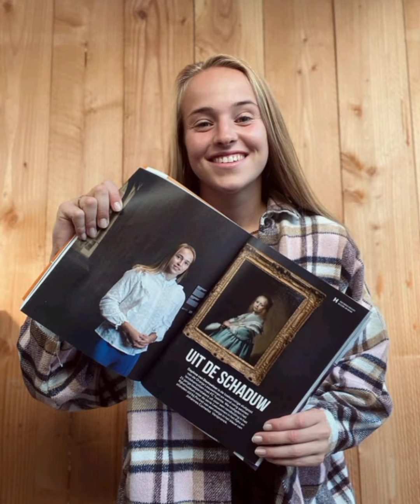Dutch National Footballer Daphnev Van Domselaar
daphne van domselaar,
daphne van domselaar saves,
daphne van domselaar now,
daphne van domselaar quotes,
daphne van domselaar quran,
daphne van domselaar qatar,
daphne van domselaar reddingen,
daphne van domselaar twente,
daphne van domselaar ufc,
daphne van domselaar wife,
daphne van domselaar wedding,
daphne van domselaar wrestling,
daphne van domselaar x factor,
daphne van domselaar youtube,
daphne hoskins,
daphne van domselaar nutty neithan,
daphne van domselaar 1 amstelveen the netherlands,
daphne van domselaar new song,
daphne van domselaar nutty,
daphne van domselaar interview,
daphne van domselaar com,
daphne van domselaar highlights,
daphne van domselaar euro 2022,
daphne van domselaar france,
daphne van domselaar boyfriend,
daphne van domselaar soccerway,
daphne van domselaar girlfriend,
daphne van domselaar man city,
daphne van domselaar relatie,
daphne van domselaar redding,
daphne van domselaar atajadas,
daphne van domselaar best saves,
daphne van domselaar construction,
daphne van domselaar cleaners wappingers,
daphne van domselaar disease,
daphne van domselaar night,
daphne van domselaar daughter,
daphne van domselaar dam,
daphne van domselaar documentary,
daphne van domselaar death,
daphne van domselaar ek,
daphne van domselaar frankrijk,
daphne van domselaar vs france,
daphne van domselaar partner,
daphne van domselaar oranje,
daphne van domselaar jewelers,
daphne van domselaar jr,
daphne van domselaar kiss,
daphne van domselaar karaoke,
daphne van domselaar kiss scene,
dutch football stadiums,
dutch football rule changes,
dutch football reaction,
netherlands rush football,
netherlands football reaction,
dutch football fans reaction,
reacting to dutch football fans,
reaction to dutch football,
reacting to dutch football,
dutch football school,
dutch football star,
dutch football supporters,
football players speaking dutch,
dutch football squad,
dutch football style of play,
dutch football squad 2022,
dutch football song to the left,
dutch street football,
dutch football training,
dutch football team coach,
dutch pressing football,
holland national football team,
netherlands football match highlights,
holland football match 2022,
football manager dutch,
football manager 2022 dutch national team fix,
football manager 2022 dutch,
dutch football news,
dutch football new rules,
dutch national football team,
netherlands football national anthem,
netherlands football news,
netherlands football nations league,
netherlands national football team,
netherlands national football,
dutch football on uk tv,
dutch football tv channels,
dutch football on tv,
netherlands old football,
dutch style of football,
dutch football pressing,
dutch football players,
dutch football players legends,
dutch football player jumps off cliff,
dutch football player cruyff,
dutch football player robben,
dutch football players 1990,
dutch football player with dreadlocks,
dutch football player with goggles,
dutch football player davids,
dutch football talent of the year,
dutch football team line up,
dutch football team 2010,
netherlands football 2022,
holland football 2022,
netherlands football women's